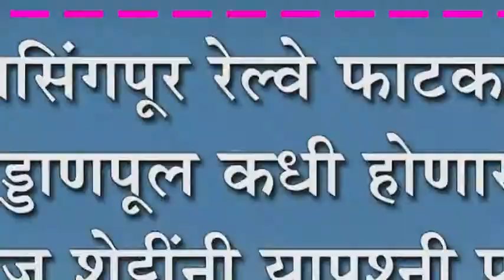जयसिंगपूर रेल्वे फाटकावर उड्डाणपूल कधी होणार?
जयसिंगपूर रेल्वे फाटकावर उड्डाणपूल कधी होणार? : खा.राजू शेट्टींनी याप्रश्नी पुढाकार घ्यावा- मागणी